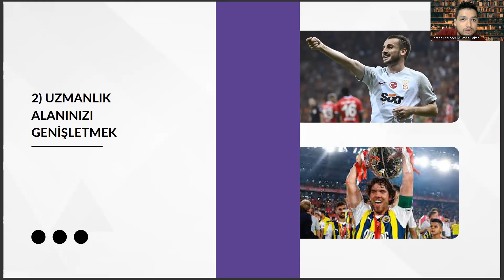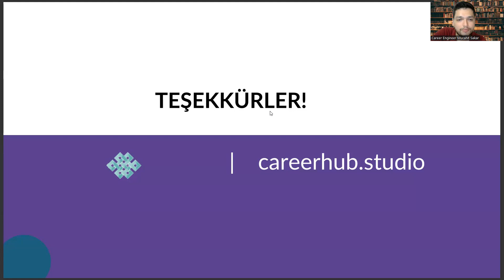Yapay Zeka ve Veri Mühendisliği Bölümü | Adaptasyon Zekası : Kerem Aktürkoğlu & Ferdi Kadıoğlu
yapay zeka ve veri mühendisliği sıralama 2022,
yapay zeka ve veri mühendisliği sıralama 2023,
ankara üniversitesi yapay zeka ve veri mühendisliği,
bilgisayar mühendisliği,
bilgisayar mühendisliği sıralama,
yök atlas,
endüstri mühendisliği,
yapay zeka ve veri mühendisliği sıralama,
yapay zeka mühendisliği sıralama,
itü,
itü yapay zeka ve veri mühendisliği,
yapay zeka ve veri mühendisliği taban puanları,
yapay zeka mühendisliği taban puanları,
itü sıralama,
bilgisayar mühendisliği,
itü yapay zeka ve veri mühendisliği sıralama,
bilgisayar mühendisliği sıralama,
yök atlas,
ankara üniversitesi,
itü yapay zeka ve veri mühendisliği taban puanları,
itü taban puanları,
yapay zeka ve veri mühendisliği maaş,
itü bölümleri,
endüstri mühendisliği,
geleceğin meslekleri,
bilgisayar mühendisliği,
bilgisayar mühendisliği sıralama,
yök atlas,
endüstri mühendisliği,
itü,
itü sıralama,
bilgisayar mühendisliği,
bilgisayar mühendisliği sıralama,
yök atlas,
ankara üniversitesi,
itü taban puanları,
itü bölümleri,
endüstri mühendisliği,

Yapay zeka,
Makine öğrenimi,
Derin öğrenme,
Veri madenciliği,
Veri analizi,
Veri modelleme,
Büyük veri,
Veri yönetimi,
Veri güvenliği,
Veri ambarı,
Veri entegrasyonu,
Veri depolama,
Veri keşfi,
Veri standardizasyonu,
Veri yönlendirmesi,
Veri çıkarımı,
Veri kümeleri,
Veri silosu,
Veri kaynağı,
Veri bütünleştirme,
Veri temizleme,
Veri analiz araçları,
Veri görselleştirme,
Yapay sinir ağları,
Doğal dil işleme,
Konuşma tanıma,
Görüntü işleme,
Robotik işlem otomasyonu,
Makine dil öğrenimi,
İş zekası,
Nesne tanıma,
Örüntü tanıma,
Duygu analizi,
Tahminleme analizi,
Sınıflandırma analizi,
Kümeleme analizi,
Veri madenciliği yazılımı,
Veri madenciliği teknikleri,
Veri madenciliği algoritmaları,
Veri madenciliği uygulamaları,
Yapay zeka uygulamaları,
Makine öğrenimi algoritmaları,
Makine öğrenimi uygulamaları,
Derin öğrenme algoritmaları,
Derin öğrenme uygulamaları,
Yapay zeka etiği,
Veri gizliliği,
Veri anonimleştirme,
Veri koruma,
Veri şifreleme,
Veri güvenilirliği,
Veri saflığı,
Veri tutarlılığı,
Veri açıklanabilirliği,
Veri sızıntıları,
Veri kaybı,
Veri doğrulama,
Veri etkileşimi,
Veri yönetimi stratejileri,
Veri analizi stratejileri,
Veri depolama stratejileri,
Veri yönetim yazılımları,
Veri analiz yazılımları,
Yapay zeka yazılımları,
Makine öğrenimi yazılımları,
Derin öğrenme yazılımları,
Veri mühendisliği yöntemleri,
Veri mühendisliği süreçleri
Veri mühendisliği araçları,
Veri mühendisliği teknolojileri,
Veri mühendisliği platformları,